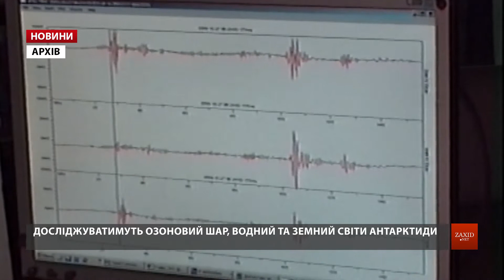Львівський професор відправився в антарктичну експедицію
Поїхали, щоб побачити «білявку». Так ніжно полярники називають Антарктиду. У четвер вранці із київського аеропорту вирушили в експедицію на білий континент 12 її учасників. Доїзд триватиме майже тиждень, адже треба здолати 15 тисяч кілометрів. Більшість полярників – це науковці з Києва, Одеси, Харкова, та Житорима. Вже вдруге в Антарктиду вирушив і львів’янин Павло Хоєцький. Лише день до виїзду, а професор Лісотехнічного університету проводить останню пару для студентів. Валізи ще не зібрав. Втім знає, що обов’язково з собою прихопить.